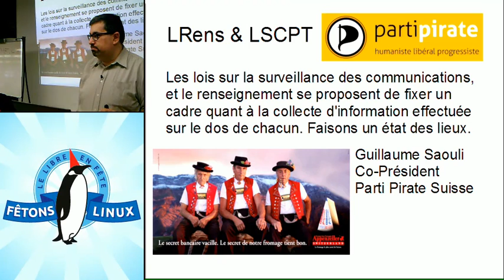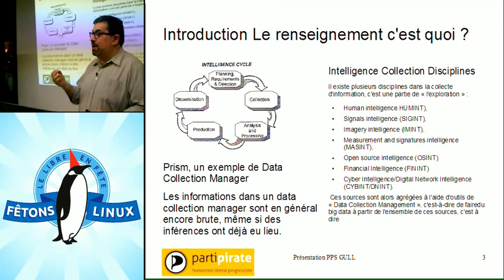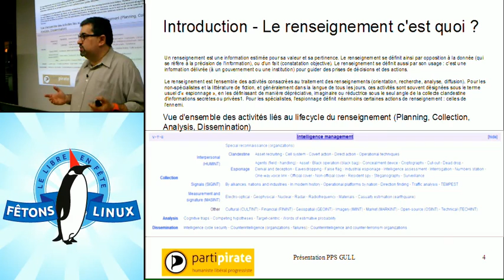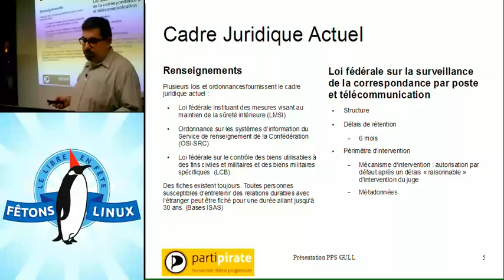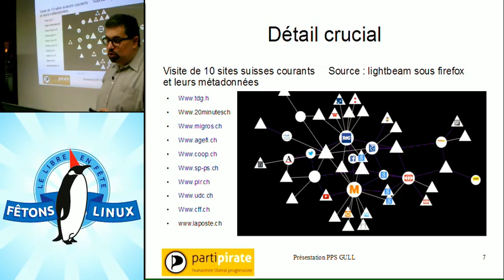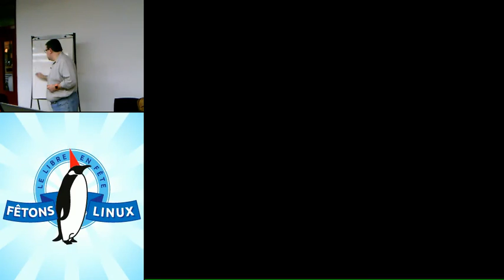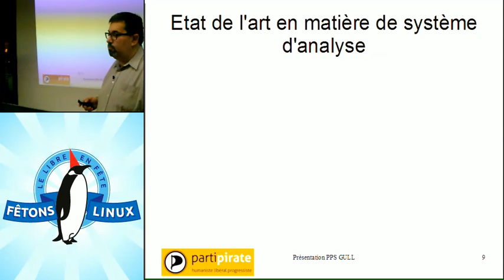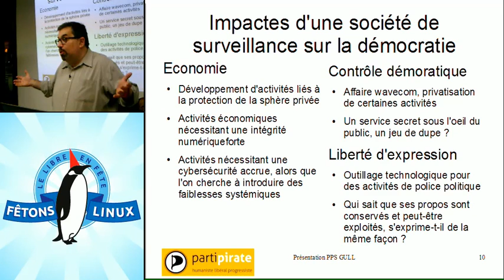loi sur le renseignement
Les lois sur la surveillance des communications, et le renseignement se proposent de fixer un cadre quant à la collecte d'information effectuée sur le dos de chacun.Faisons un état des lieux.

Cette présentation a pour buts:

    de présenter les challenges, mais également les enjeux d'un tel cadre juridique placé sans un contexte plus vaste (Collaboration internationale, PPP, EUROSUR).
    de décrire les contours de l'Etat de l'Art en matière de surveillance et l'interception.
    d'envisager ce qui est par delà d'une réaction libertaire, la lutte contre l'atteinte aux droits fondamentaux et la remise en cause de l'Etat de droit.
    D'évoquer les raisons, qui font que le cadre juridique d'une société de la surveillance est contraproductif tant en terme de bnénéfices pour la protection de la sphère privée, que le contrôle démocratique ou encore de la préservation des moyens de sécurité informatique?
    Comment aider le référendum ?